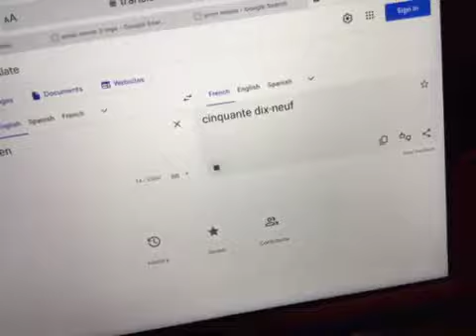Episode 46: why you should never translate “fifty nineteen” in french in google translate